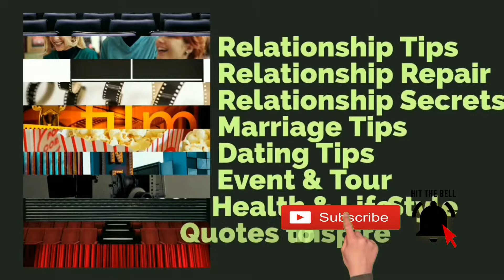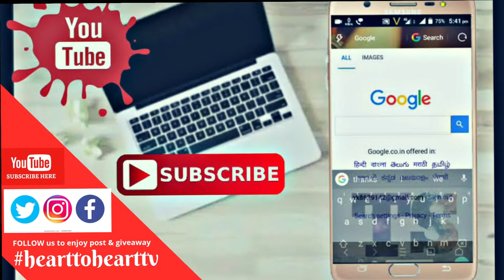Plan Your Content - Start Your YouTube Channel Series 4 by Anne Nwakama [Heart to Heart TV]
Start Your YouTube Channel - Create & Grow A Successful Channel [Series 1-10] Heart to Heart TV

Free Webinar

This is self - help it will guide you to start up your YouTube channel.

Make sure you SUBSCRIBE To This Channel Heart to Heart TV to get more Updates on this Free Webinar and many more to come also turn on your notification bell button by the side to get notify when we do a post or come online live.

Take your time to WATCH, READ, COMMENT and SHARE with others by copying the link and  sharing for others to WATCH and also benefit from it.

LIKE 👍👍👍this video; If you have COMMENTS, Suggestions or you wish to share your experiences; please drop them below 👇👇👇
Please SUBSCRIBE To This Channel Heart to Heart TV to get more Updates and turn on your notification bell button by the side to get notify when we do a post or come online live.

Add me on Snapchat! Username: hearttohearttv

Stay TUNE to WATCH the other Episodes...

Related
Build your network
How to inspire yourself with popular youtuber
software for editing youtube videos
get professional certifications for youtube
plan for content
Niche for your youtube
how i started my youtube channel
steps to start a youtube channel
my first pay check on youtube
youtube revenue
anne nwakama realtor
relationship and love mentor
love and marriage
tour
nigerian vlogger
nigeria youtuber
youtubeng